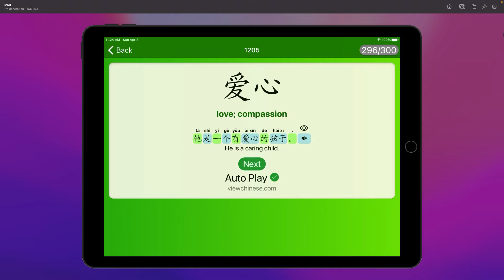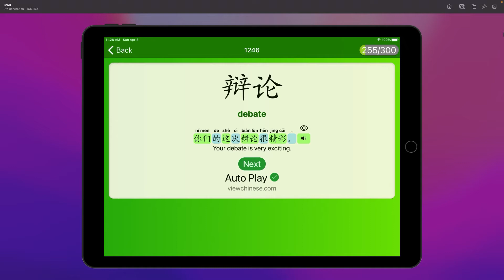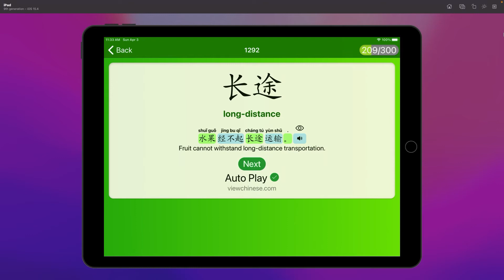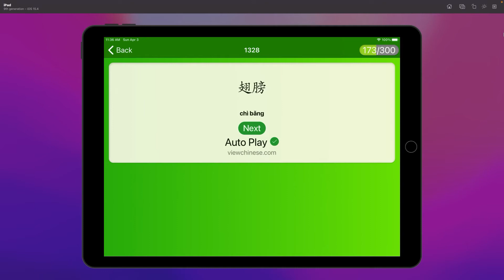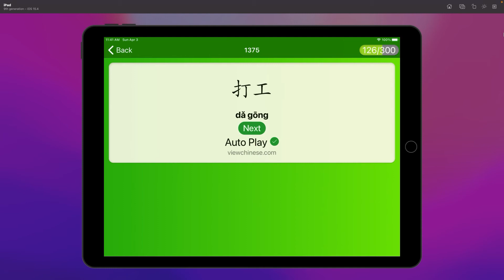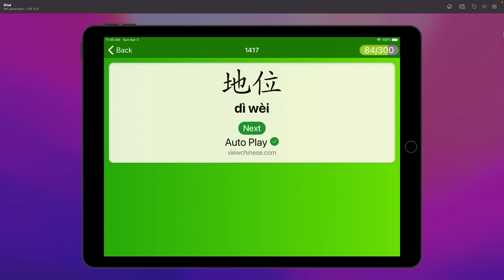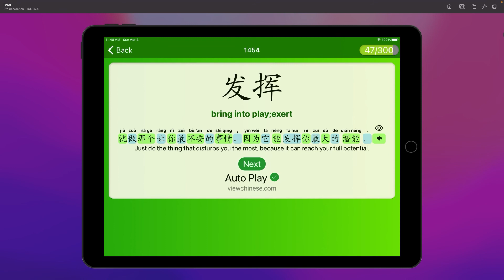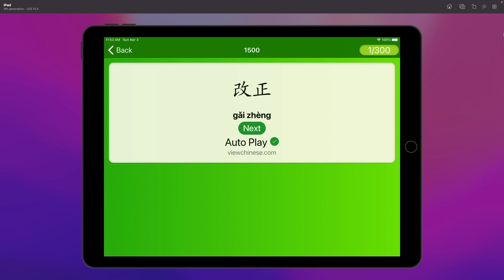HSK5 (1201-1500) Vocabulary Word and Sentence Read - Learn Chinese with App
ViewChinese HSK app is mainly used to help Chinese learners to quickly remember all the words in HSK levels 1 to 4, and to master the correct pronunciation and accurate meaning of each example sentence. The APP uses intelligent algorithms to gradually allow users to easily and interestingly master the pronunciation and meaning of each word. Functionally it includes three parts:
◉ Read Aloud: Guide users to accurately read every word and sentence aloud, and review the wrong words and sentences. During the reading process, the user can record. A quiz is provided at the end to check whether the user has mastered it. During the quiz, there are English prompts when answering wrong two times, and then there will be more hints when answering wrong for two more times. At the end, score the accuracy of the quiz and display the score of the quiz.
◉ Typing Practice: Develop the user's ability to type Chinese characters quickly and accurately. The APP will automatically and accurately segment sentences. Users practice based on words and sentences instead of individual Chinese characters. The words with errors 3 times are automatically reviewed until they are typed correctly. At the end, score the typing accuracy and display the score of this exercise.
◉ Quick Search: Find words quickly. There are four search methods: 1. Enter the word number. 2. Enter the Chinese characters directly. 3. Enter the pinyin of the word. 4. Enter the first letter of Pinyin. After finding it, it will be displayed in the form of a card, showing the words, number, and equipped with example sentences. The example sentences are read aloud in Chinese and explained in English.. To learn more Chinese characters, please download the MY HSK APP

简介：这个APP主要是用来帮助中文学习者快速牢记HSK中的1至4级的所有单词，掌握相配套的每个例句的正确发音，准确的意思。APP采用智能算法，循序渐进地让用户轻松有趣地精通每个单词的读音和意思。功能上分成3个部分：
大声朗读：引导用户准确朗读每一个单词和句子，对错误的单词句子，有针对性的复读。朗读过程中，用户可以录音。结尾配有小测来检查用户是否掌握。小测过程中，两次错误的单词有英文提示，再两次错误有提供备选项供选择。结束时对小试准确度打分，同时显示本次小测的得分。
打字练习：培养用户快速准确地打出汉字的能力，APP会对句子自动精确分词，用户是居于单词和句子来练习的，而不是单个汉字。出错3次的单词自动回顾，直到打字正确为止。结束时对打字准确度打分，同时显示本次练习的得分。
快速查找：快速查找单词。有4中查找方式：1，输入单词的编号。2，直接输入汉字。3，输入单词的拼音。4，输入拼音的首字母。找到后以卡片的形式展示，展示单词，编号，并配有例句，例句中文朗读，例句英文解释，例句中每个词的英文解释和词性。网址：